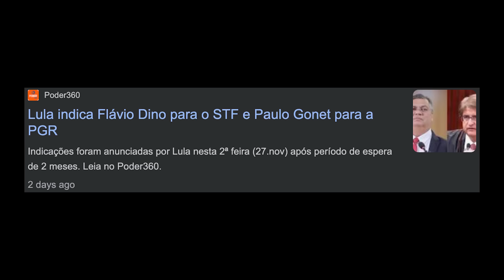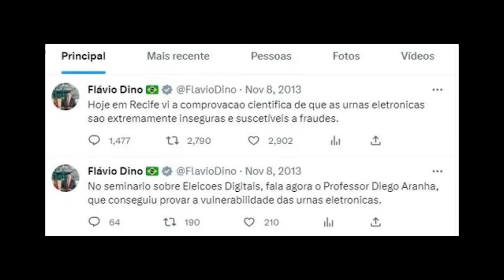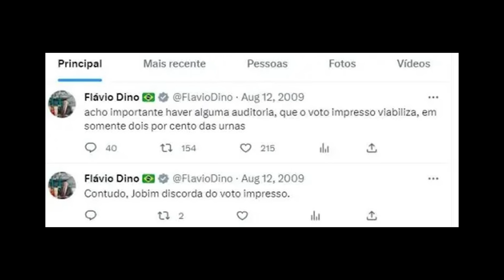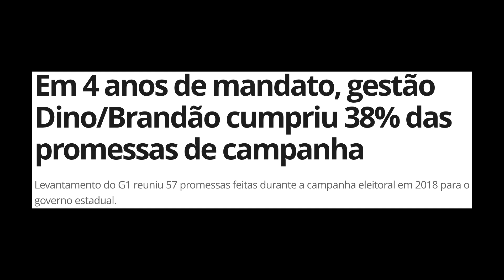Dino no STF cria a MAIOR BRIGA da história do PT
00:00 - Introdução
00:49 - Recadinhos do ❤️
01:22 - Dino no STF
05:29 - Passado de Flávio Dino
13:57 - Quem é Paulo Gonet?